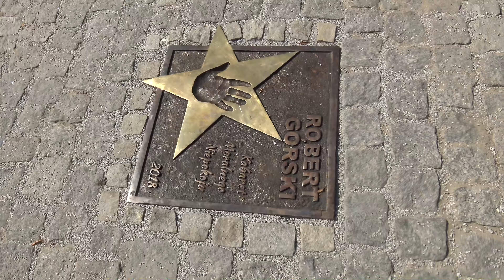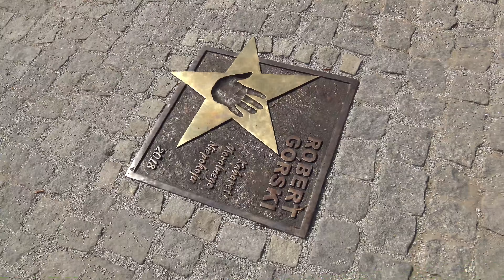Aleja Gwiazd znanych polskich Kabaretów, przy koszalińskim Amfiteatrze została oficjalnie otwarta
KoszalinInfo TV: Aleja Gwiazd znanych polskich Kabaretów, przy koszalińskim Amfiteatrze została oficjalnie otwarta.